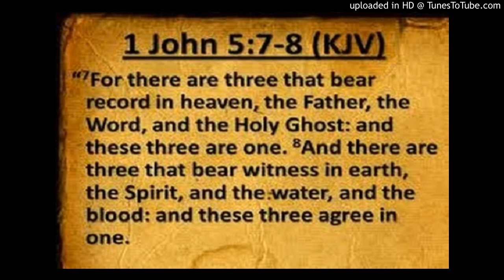Godhead- pastor David Hoffman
1 John 5:7
[7]For there are three that bear record in heaven, the Father, the Word, and the Holy Ghost: and these three are one.